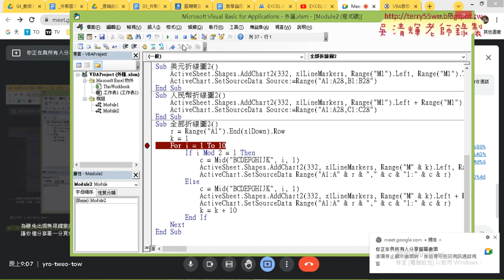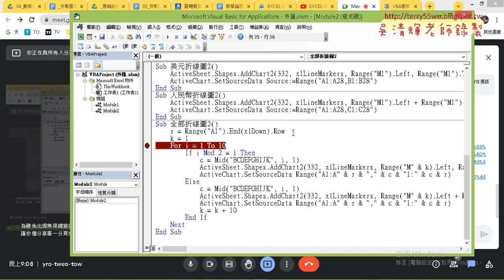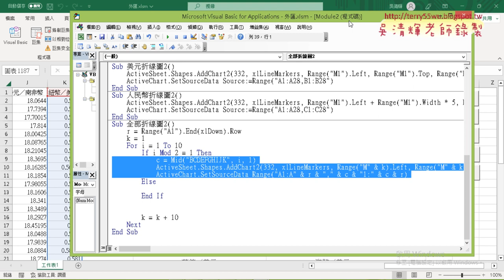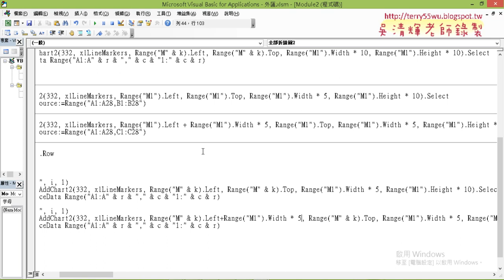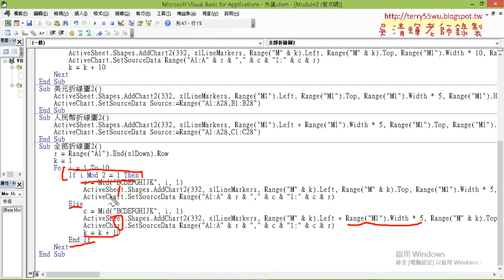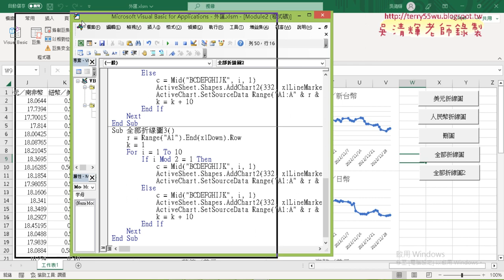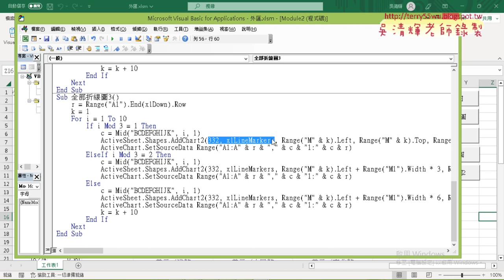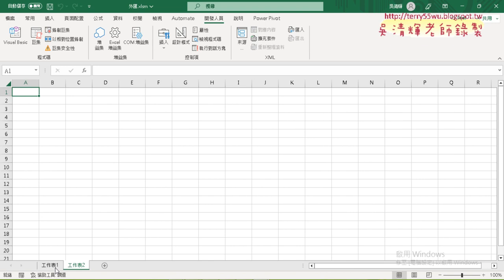07 圖表改為兩欄或三欄輸出